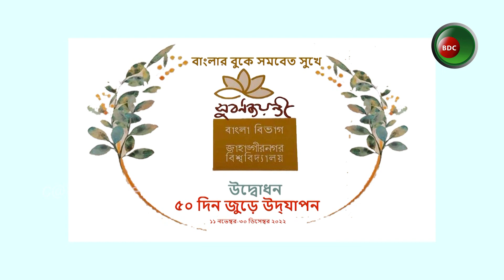buri hoilam tor karone | জাবি | বাংলা বিভাগ | ৫০ বছর | JU 50years | jahangirnagar university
Title :
buri hoilam tor karone
জাবি
বাংলা বিভাগ
৫০ বছর
JU 50years
jahangirnagar university

Check Out